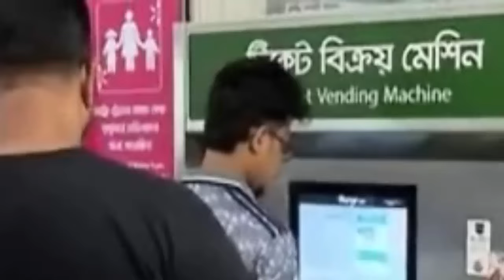🟢 শিরোনাম | Shironam| Latest News Headlines | 16 October 2024 | 7.30 AM